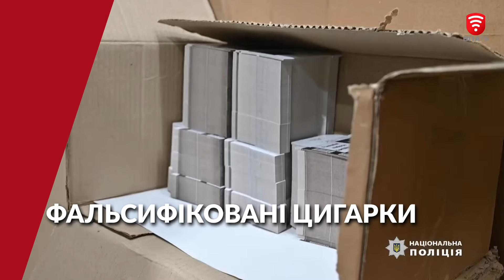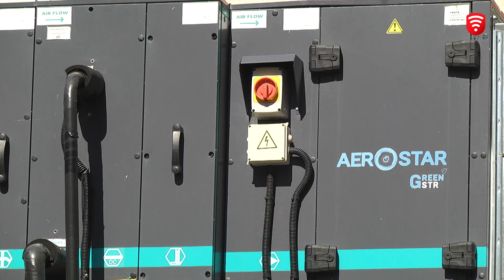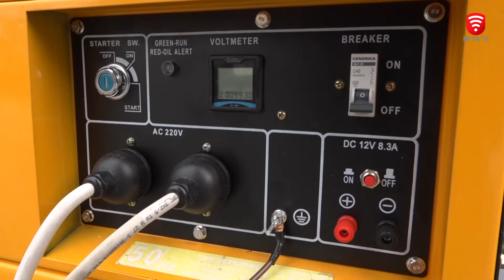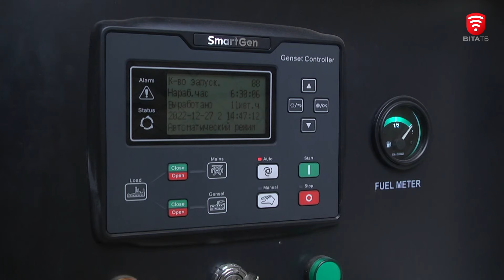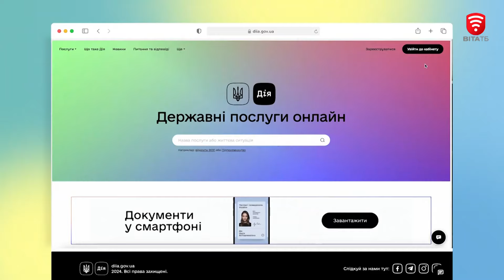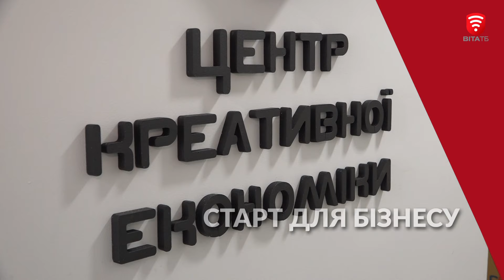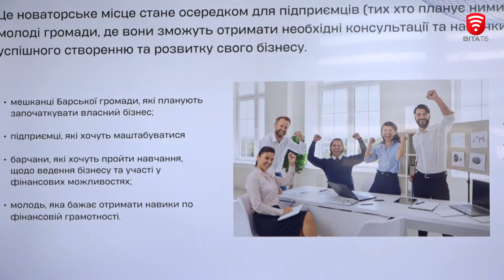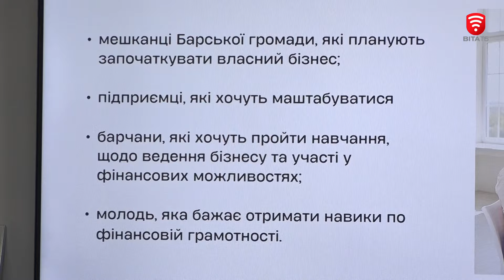Новини за день — 18 липня 2024 року, станом на 19:00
0:00 Анонс випуску
0:54 Штрафи за шум від генератора? Правила користування та відповідальність за порушення тиші
5:21 Прикрили виробництво цигарок: поліція ліквідувала підпільну тютюнову фабрику на Вінниччині
6:26 Електронне бронювання військовозобов’язаних тепер доступне на порталі "Дія"
7:42 Ще 150 FPV-дронів та 5 Mavic 3T Вінницька громада відправила на фронт
10:23 Чи буде мед в цьому році? Бджолярі скаржаться — через зміну клімату бджолам немає де збирати нектар
14:40 Нові робочі місця, якісна продукція і продовольча безпека Вінницької громади
20:42 У Барській громаді працює центр креативної економіки
24:02 Творчий майстерклас з виготовлення ароматизованих свічок провели для вінничан та переселенців
26:04 Охолоджуючу арку встановили в центрі Вінниці біля фонтану Мушля